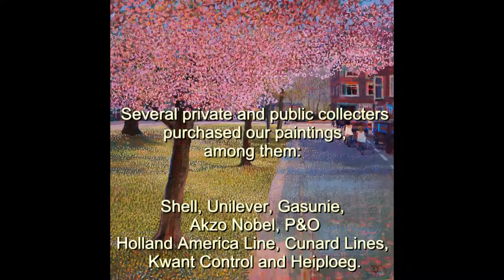A day in the life - Ton Dubbeldam - Honingen Gallery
Honingen Gallery (Gouda) presents the Dutch artpainter Ton Dubbeldam.
Solo-exhibition October 4th-13th 2013 (daily open)

Hoge Gouwe 127, 2801 LE, Gouda
John Stel & Karen Boekholt
The Netherlands